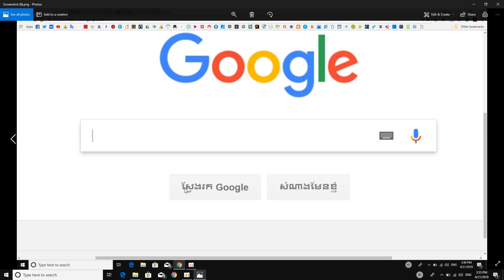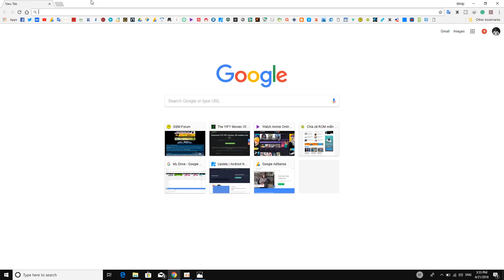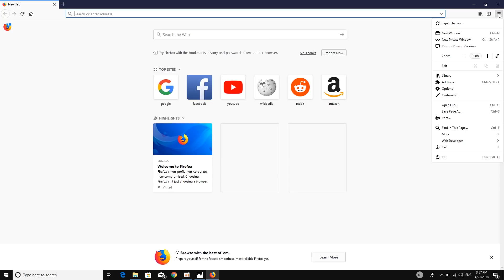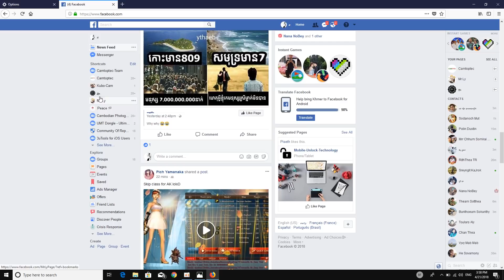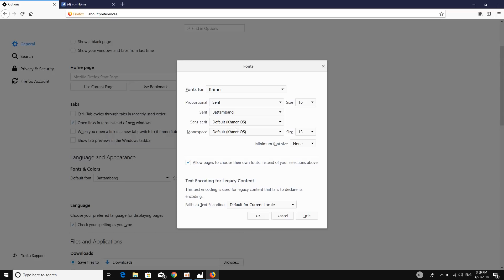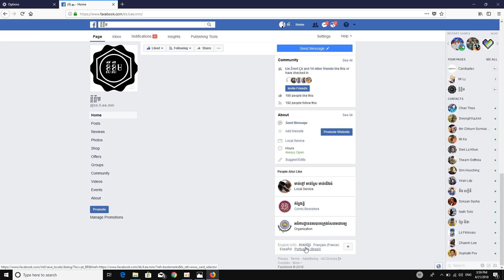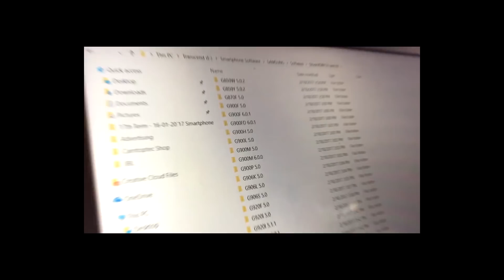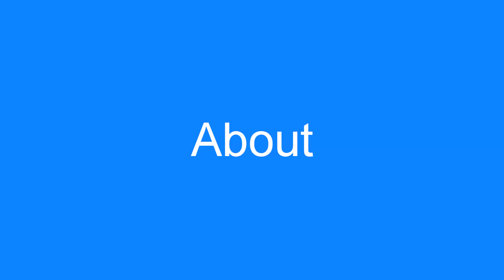វិធីប្ដូរ Font ខ្មែរឲ្យស្អាតស្រួលអាន | Change Font On Brower Chrome & Firefox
Link Fonts Khmer

Camtoptec Shop មានលក់ផលិតផល Harman ដោយផ្ទាល់ ផ្ញើជូនទូទាំងប្រទេស មានការធានាជាផ្លូវការ ដោយឈរលើគោលការណ៍៖ ភាពស្មោះត្រង់ គឺជាអាយុជីវិតនៃមុខរបររបស់យើងខ្ញុំ។

១. ទាក់ទងចុះឈ្មោះចូលរៀនវគ្គ៖ បុកប្រូក្រាមទូរស័ព្ទដែលចូលរៀននៅរៀងរាល់ខែ រៀនពីថ្ងៃច័ន្ទ-សុក្រ, មាន២វេន(រើសយកវេនណាក៏បាន) គឺវេនព្រឹកចូលរៀននៅម៉ោង ៨ៈ៣០-១១ៈ៣០ព្រឹក និងវេនរសៀលចូលរៀននៅម៉ោង២-៥ៈ៣០ល្ងាច, តម្លៃសិក្សា៖ 150$ (មួយចេះមិនកំណត់វគ្គ)

២. ទាក់ទងចូលរៀនវគ្គ៖ ប្រើប្រាស់ Facebook Page ឲ្យចេះច្បាស់ដើម្បីគ្រប់គ្រង Facebook Page អ្នកឲ្យបានត្រឹមត្រូវមិនងាយខូច ដែលចូលរៀនរៀងរាល់ថ្ងៃសៅរ៍(មួយវគ្គគឺតែ១ថ្ងៃសៅរ៍ពេញ) តម្លៃ៖ 10$...(មួយចេះមិនកំណត់វគ្គ)

៣. ទាក់ទងចុះឈ្មោះចូលរៀនវគ្គ៖ លក់ទំនិញលើអនឡាញនៅរៀងរាល់ថ្ងៃអាទិត្យ។ តម្លៃ៖ 30$ ។ ពេលរៀនចប់មានទំនិញមួយចំនួនសម្រាប់ឲ្យលក់(បើពេញចិត្ត)។ ជាវគ្គប្រាកដនិយម។